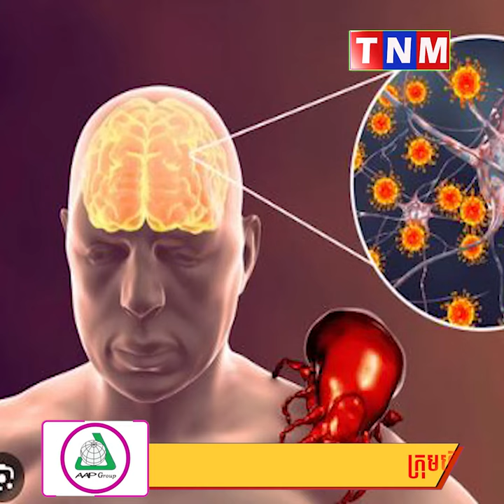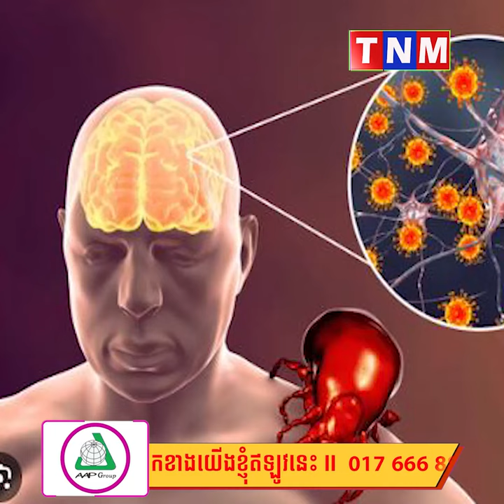ប្រទេសចិន រកឃើញមេរោគលើកដំបូងលើលោក!ដែល.ស៊ី..ខួរក្បាលដ៏សា..ហា..វ ឆ្លងមកមនុស្ស តាមរយៈសត្វចៃ